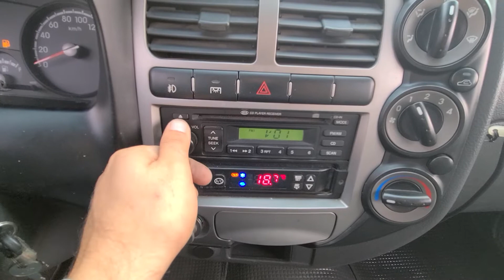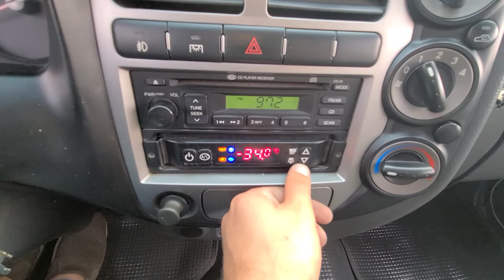BONGO KNFSTZ74ABK574835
Autoleader